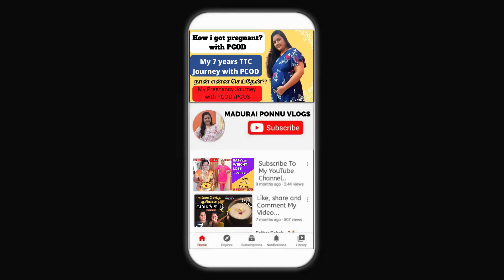சிக்கன் பிரியாணி குக்கரில் குழையாமல் செய்யலாம் வாங்க | Chicken Biriyani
சிக்கன் பிரியாணி குக்கரில் குழையாமல் 👌வர இப்டி செய்ங்க | CHICKEN BIRIYANI RECIPE IN PRESSURE COOKER